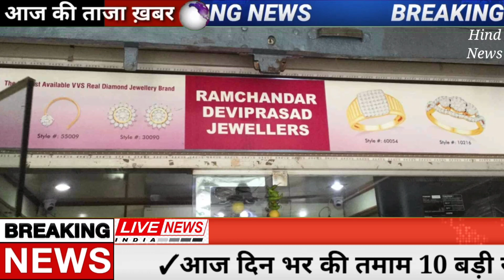Today Breaking News ! आज 7 जून 2022 के मुख्य समाचार बड़ी खबरें, PM Modi, SBI, Bihar, UP, INR, Delhi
7 जून, 2022, आज के मुख्य समाचार, Dls_News, PM Modi, Top70 india news Today_breaking_news | today ipl 2022 LIVE MATCH and highlights update : 7857 KI KRANTI AAJ BAMCEF ने 7 june को बुलाया Bharat Bandh

live Chandra Grahan 2022 Time: आज चंद्र ग्रहण पर दिखेगा Blood Moon, कब कहां और कैसे देखें
7 जून 2022 से बदल जाएंगे ये 2022 बड़े नए नियम - Bank, PF, GST, Invest, Toll, New Rules from 7 june 2022

Aaj Ka Panchang 7 june 2022, Aaj ka chogdiya, aaj ka rashifal, aaj ka calendar, today current affairs, today history, today shubh muhurat  - AajTak Live news updates. Akshaya Tritiya 2022 AND its Upay

Live Breaking News 7 june 2022 आज के मुख्य समाचार बड़ी खबरें भारत PM Modi, SBI, Live, Weather, Bharat Bandh, Lockdown News Update, dls bhai ke samachar

Today Breaking News 7 june 2022 आज के मुख्य समाचार बड़ी खबरें भारत Lockdown delta plus variant Aryan Khan Sharukh Khan Son Farmers Protest Kisan Andolan singhu border News IPL LIVE cricket world cup 2022 india NEWS AND Rahul Gandhi Priyanka Gandhi in UP Weather News Mousam Samachar Baadh Barish, Bhari Barish Heavy Rain | Tej Barish | Mumbai IPL T70 Twitter taza khabre, मौसम, PM Modi, kisan andolan live Modi Ram Mandir

7 जून 2022 से बैंक खाते में मिलेंगे ये बड़े फायदे, PM Kisan List, New Rules from 7 june 2022